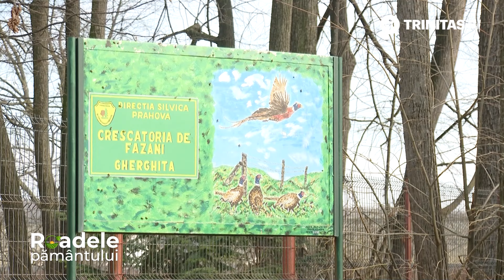Fazanii roadelepamantului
Fazanii sunt păsări extrem de îndrăgite deopotrivă de vânători, dar și de iubitorii de carne de vânat. Există însă și oameni care doar îi admiră pentru penajul deosebit. Am vizitat fazaneria Gherghița din comuna Balta Doamnei, Prahova, pentru a vedea cum se cresc și cum se îngrijesc fazanii.